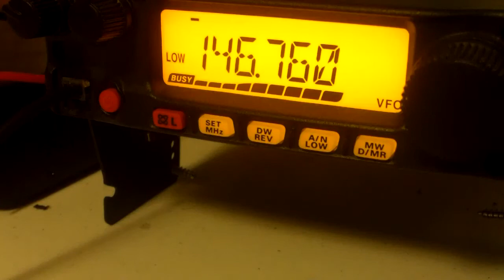Ham radio sat cubes launched (LituanicaSAT-1, LitSat-1,UAPSAT )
LituanicaSAT-1 carries an FM repeater with a 145.950 MHz uplink and 435.180 MHz downlink, a 9600 baud AX25 packet system with a 145.850 MHz uplink and 437.550 MHz downlink, and a CW beacon on 437.275 MHz.

LitSat-1 carries a linear transponder of unknown bandwidth and with a reported uplink of 435.180 MHz and downlink of 145.950 MHz, a AX25 packet system with a 437.550 MHz uplink and 145.850 MHz downlink.

UAPSAT is Peru's third satellite, and will transmit AX25 packet telemetry and an audio message on 145.980 MHz. It is unclear whether there will be a two-way capability.

ArduSat-2 and SkyCube are also included in this deployment.